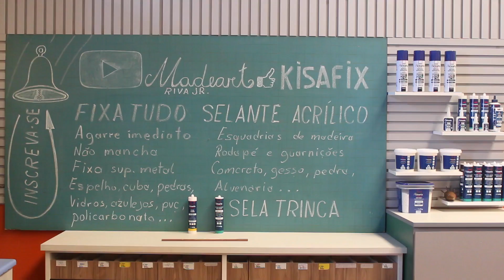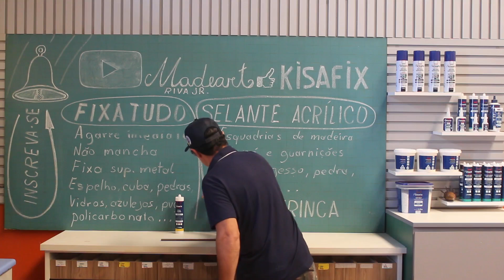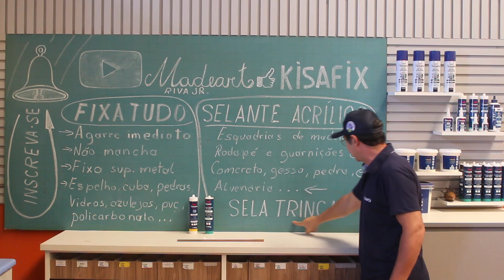Como instalar rodapés e guarnições sem pregos, parafusos ou pinos de forma prática e eficiente!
Nesse vídeo ensino Como instalar rodapés e guarnições sem pregos, parafusos ou pinos de forma prática e eficiente!
Usando apenas dois produtos osmelhores !
Para quem não conhece faço testes de resistência e qualidade da colagem.
Faço o convite para assistir o vídeo na integra pois além de nos prestigiar, você não irá perder as dicas e técnicas!
Você já assistiu todos os vídeos da nossa playlist com o título: Colagem dicas e técnicas?

Kono bideode wa, jitsuyō-teki katsu kōritsu-tekina hōhō de, kugi, neji, pin o tsukawazu ni bēsubōdo to torimu o toritsukeru hōhō o oshiemasu! 2-Tsu no# saikō no seihin nomi o shiyō! Shiranaihito no tame ni, watashi wa korāju taisei to hinshitsu tesuto o okonaimasu. Watashitachi ni keiiwohyōsuru dakedenaku, hinto ya tekunikku o minogasu koto wanainode, kanzen'na bideo o goran ni naru koto o o susume shimasu!

Bu videoda Süpürgeliklerin nasıl monte edileceğini ve çivi, vida veya pim olmadan nasıl pratik ve verimli bir şekilde döşeneceğini öğretiyorum!
Sadece iki en iyi ürünü kullanarak!
Bilmeyenler için kolaj dayanıklılık ve kalite testleri yapıyorum.
Sizi videonun tamamını izlemeye davet ediyorum çünkü bizi onurlandırmanın yanı sıra ipuçlarını ve teknikleri de kaçırmayacaksınız!

در این ویدیو نحوه نصب قرنیز و تریم بدون میخ، پیچ و پین را به روشی کاربردی و کارآمد آموزش میدهم!
فقط با استفاده از دو بهترین محصول!
برای کسانی که نمی دانند، من تست های مقاومت کولاژ و کیفیت را انجام می دهم.
شما را به تماشای ویدیوی کامل دعوت می کنم زیرا علاوه بر تجلیل از ما، نکات و تکنیک ها را از دست نخواهید داد!

I den här videon lär jag ut Hur man installerar golvlister och trimmar utan spik, skruvar eller stift på ett praktiskt och effektivt sätt!
Använder endast två bästa produkter!
För de som inte vet så gör jag collagemotstånd och kvalitetstester.
Jag inbjuder dig att titta på hela videon för, förutom att hedra oss, kommer du inte att missa tipsen och teknikerna!

In questo video insegno Come installare battiscopa e rifiniture senza chiodi, viti o spilli in modo pratico ed efficiente!
Utilizzando solo due prodotti migliori!
Per chi non lo sapesse, eseguo test di resistenza e qualità del collage.
Vi invito a guardare il video completo perché, oltre ad onorarci, non mancheranno consigli e tecniche!

בסרטון הזה אני מלמד איך להתקין לוחות בסיס ולקצץ ללא מסמרים, ברגים או פינים בצורה מעשית ויעילה!
משתמש רק בשני המוצרים הטובים ביותר!
למי שלא יודע, אני עושה בדיקות עמידות לקולאז' ואיכות.
אני מזמין אתכם לצפות בסרטון המלא כי בנוסף לכבוד אותנו, לא תפספסו את הטיפים והטכניקות!

इस वीडियो में मैं व्यावहारिक और प्रभावी तरीके से बिना कील, पेंच या पिन के बेसबोर्ड लगाना और ट्रिम करना सिखाता हूं!
सिर्फ दो बेहतरीन प्रोडक्ट इस्तेमाल कर रहे हैं!
उन लोगों के लिए जो नहीं जानते, मैं कोलाज प्रतिरोध और गुणवत्ता परीक्षण करता हूं।
मैं आपको पूरा वीडियो देखने के लिए आमंत्रित करता हूं, क्योंकि हमें सम्मानित करने के अलावा, आप युक्तियों और तकनीकों को नहीं छोड़ेंगे!

In hierdie video leer ek Hoe om plintborde te installeer en sonder spykers, skroewe of penne op 'n praktiese en doeltreffende manier te sny!
Gebruik slegs twee beste produkte!
Vir die wat nie weet nie, ek doen collage weerstand en kwaliteit toetse.
Ek nooi jou uit om die volledige video te kyk, want benewens om ons te vereer, sal jy nie die wenke en tegnieke mis nie!

In diesem Video lehre ich, wie man auf praktische und effiziente Weise Fußleisten und Verkleidungen ohne Nägel, Schrauben oder Stifte installiert!
Mit nur zwei besten Produkten!
Für diejenigen, die es nicht wissen, mache ich Collagenbeständigkeits- und Qualitätstests.
Ich lade Sie ein, sich das vollständige Video anzusehen, denn Sie werden uns nicht nur ehren, sondern auch die Tipps und Techniken nicht verpassen!

في هذا الفيديو ، أقوم بتدريس # كيفية تثبيت الألواح والتشذيب بدون مسامير أو براغي أو دبابيس بطريقة عملية وفعالة!
باستخدام اثنين فقط من # أفضل المنتجات!
بالنسبة لأولئك الذين لا يعرفون ، أقوم بإجراء اختبارات مقاومة الكولاج والجودة.
أدعوكم لمشاهدة الفيديو كاملاً لأنه بالإضافة إلى تكريمنا لن تفوتكم النصائح والتقنيات!

Zài cǐ shìpín zhōng, wǒ jiào#How yǐ shíyòng yǒuxiào de fāngshì ānzhuāng tījiǎobǎn hé zhuāngshì, wúxū dīngzi, luósī huò biézhēn!
Jǐn shǐyòng liǎng zhǒng#best chǎnpǐn!
Duìyú nàxiē bù zhīdào de rén, wǒ zuòle kàng pīn tiē hé zhìliàng cèshì.
Wǒ yāoqǐng nín guānkàn wánzhěng shìpín, yīnwèi chúle xiàng wǒmen zhìjìng zhī wài, nín bù huì cuòguò qízhōng de jìqiǎo hé jìqiǎo!